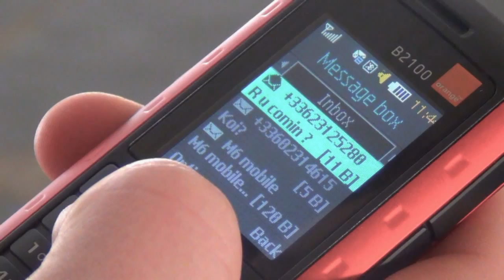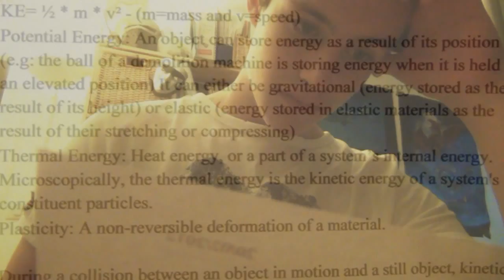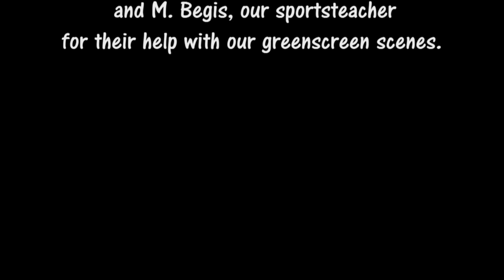Shockwave - Short Film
My first film! I will be making more films...eventually.
A short action movie about a guy who, after getting hit by a car, has potential energy trapped inside him and he can release that energy in one strong shockwave.
Directed/Written/Produced/Edited by Thomas Rebour.